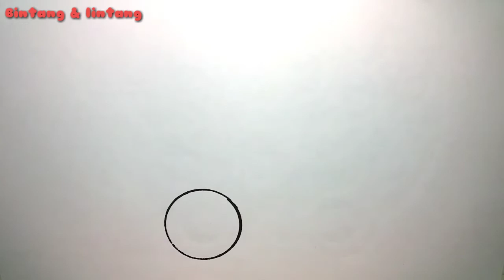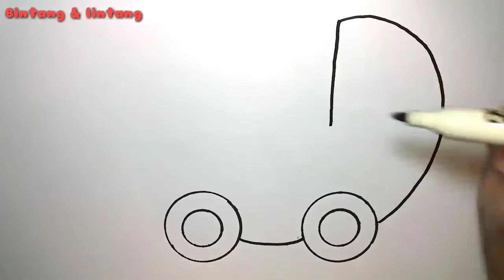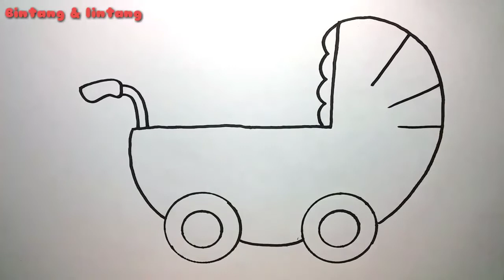Menggambar mewarnai Mainan Kereta Dorong | Stroller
Mari ajari anak anak kita belajar menggambar dan mewarnai kereta dorong

Let's teach our children to learn to draw and color a stroller